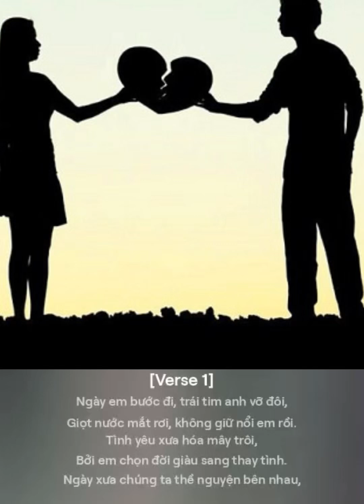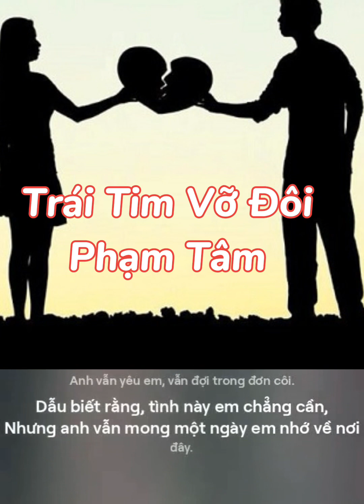Trái Tim Vở Đôi-Phạm Tâm